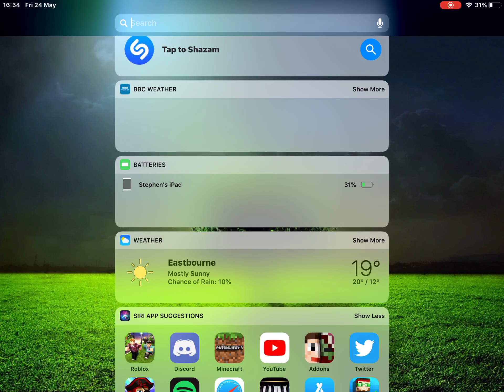Bubble gum simulator update 26 leaks